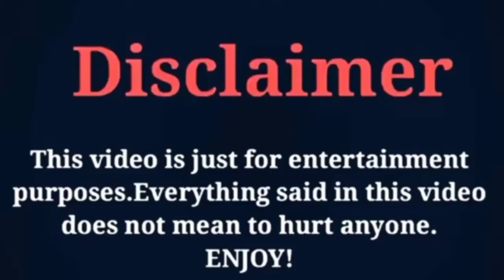Chris Hemsworth Lifestyle Bio [Australian Most Handsome Actor]Wife Age Height Weight income Hobbies